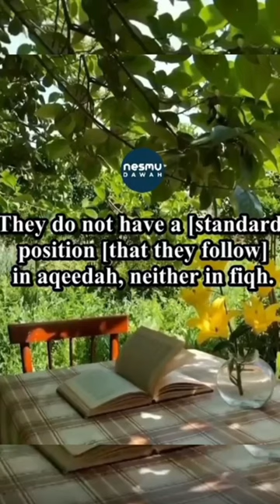The Jamma of Tabligh have no Positions in Fiqh or Aqeedah | Sheikh Nasiruddin Al Albaani.